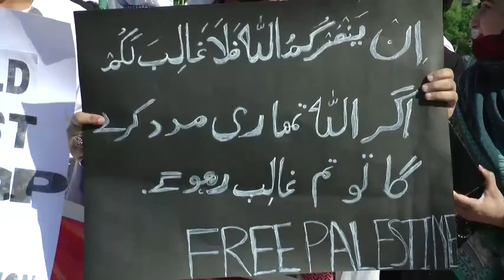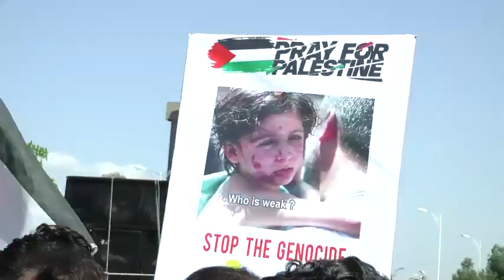Senator Faisal Javed Khan Stands & Support For Palestinian Peoples.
Senator Faisal Javed Khan addressing to a protest demonstration against aggression of Israel and support for Palestinian people in front of Press Club